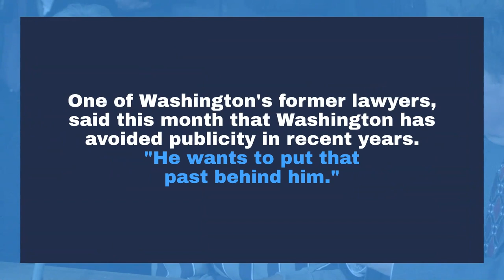20th anniversary of Earl Washington's freedom nears as abolition of Va. death penalty is considered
As the 20th anniversary of Washington’s release approaches, the Virginia General Assembly is considering abolishing the death penalty. The case of Earl Washington, who came within nine days of execution, is front and center in the debate.